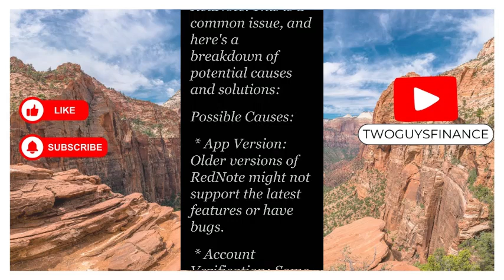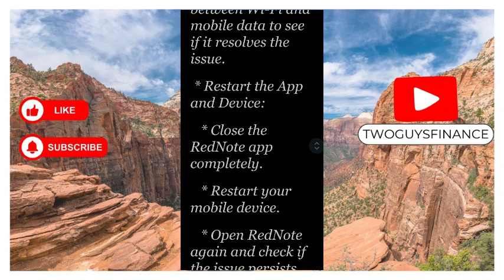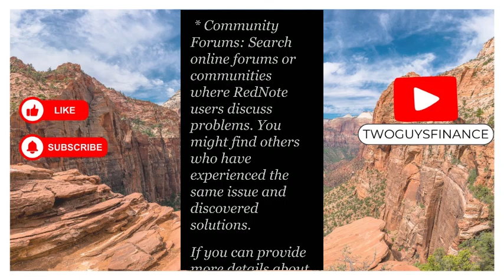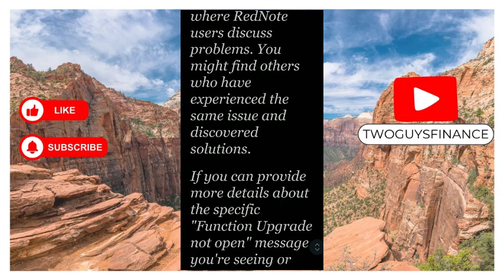HOW TO FIX FUNCTION UPGRADE NOT OPEN ON REDNOTE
In This Video, you will learn about HOW TO FIX FUNCTION UPGRADE NOT OPEN ON REDNOTE